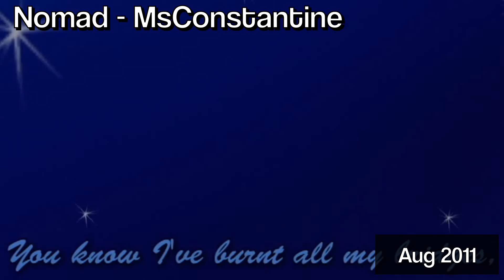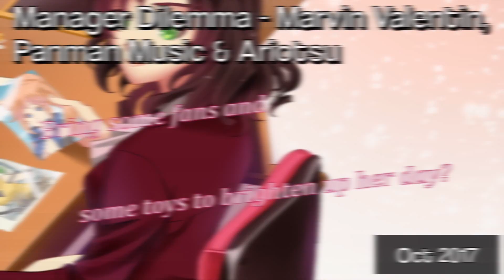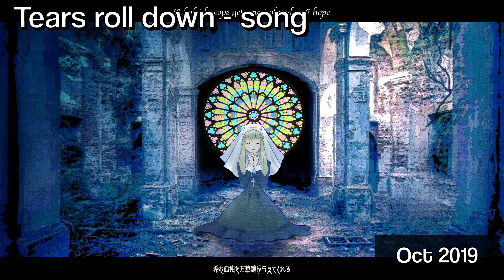The Many Voices of Prima (2008-2020) [40 SONGS]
40 Prima songs by (mostly) different producers put in chronological order. I wanted to hear just how varied she can sound depending on the producer using her voice. Full songs can be found below.